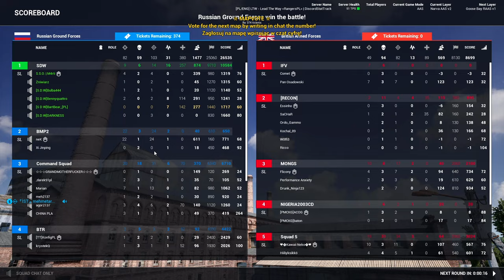[SQ]SQUAD @Semir_GAMING "Gramy w patologicznym squadzie" S.D.W. na LTW (gra też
Nazwa serwera: LTW - Lead The Way RangersPL | DiscordStatTrack | [PL/ENG]
Serwer cyklicznie "seedowany" w soboty od 18.00. Dołącz!
Odbywają się też dodatkowe "spontaniczne" seedy więc trzymaj rękę na pulsie i zawsze sprawdzaj: